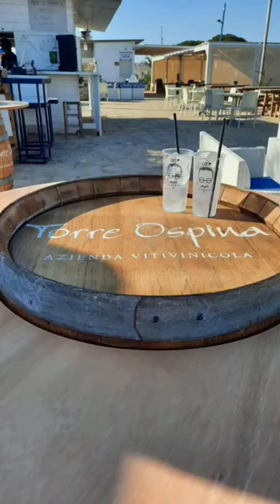What You Can Do With An Old Wine Barrel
Video Credit: avvitamenti.lab